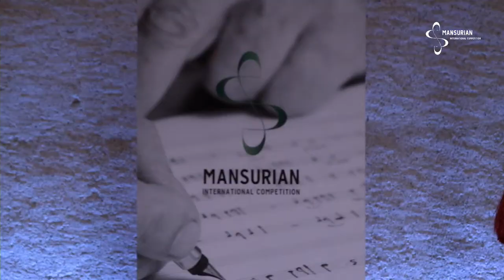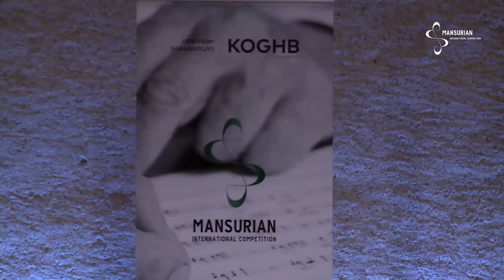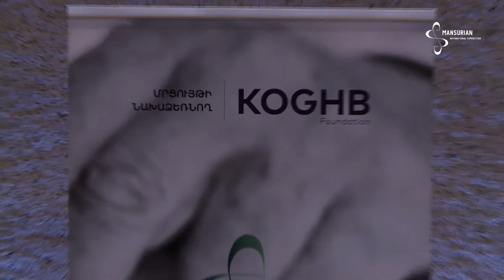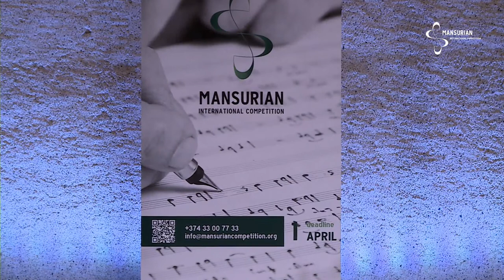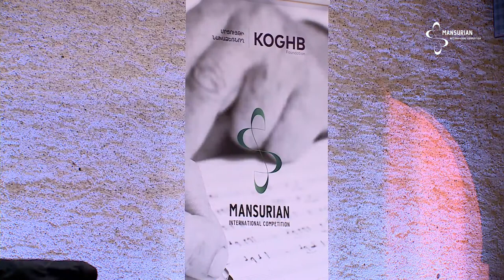Mansurian International Composers Competition / Մանսուրյանի անվան Կոմպոզիտորների մրցույթ / LIVE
Տիգրան Մանսուրյանի անվան կոմպոզիտորների միջազգային մրցույթ. Գալա-համերգ
Mansurian International Competition Live